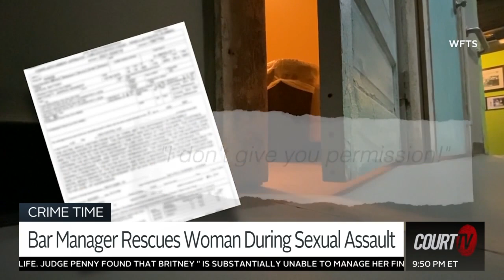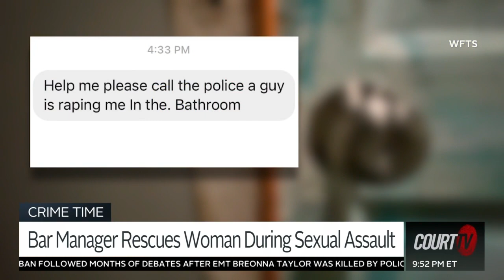Daniel Hambrick Cop Gets Three Years After Shooting Him In The Back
Policing in America. Racial Injustice.
DA in TN fails to consult with family prior to accepting a 3-year plea deal with the officer who shot Daniel Hambrick in the back as he ran away. Outrage in the courtroom; understandably so. Rationalizing BS

Coming Soon! "The Confidence Chronicles, The Greatest Crime Story (N)Ever Told"
The true story of a Black, anti-hero who completely broke the U.S.  Government's Department of Treasury U.S. Savings Bond system in a $20 million dollar counterfeiting scheme which forever changed their system. Maverick enriched himself and his “All American Team”, six handpicked friends. to the tune of $20 million dollars without detection nor capture for five years.
Until one of his more trusted “Team” members developed a secret agenda to take a bigger piece of the pie for herself, jeopardizing the criminal enterprise.
In this scheme, the “Team” strolled in and out of banks across America negotiating counterfeit U.S. Savings Bonds in direct transactions, thousands of times with astonishing ease. The sheer audacity of this radical scheme was executed by a young, Black man wise beyond his years.
Read the first chapter at cheryldorsey.com "Books" tab

Sgt Dorsey-isms now on T-Shirts/Hoodies, Crewnecks & Coffee Mugs!! -
"All Skinfolk Ain't Kinfolk"
"Your Agreement Is Not Required"
Thank you in advance for supporting.

 IG  @Boss.inkk_   home of "Fine Babe" / "Babe Fine" products;    t-shirts, hoodies mugs and more
IG  @imanijewelryofficial mention "Sergeant Dorsey" for discount

As a social justice advocate and law enforcement expert, Sgt. Dorsey spoke before the California Assembly Committee on Public Safety regarding AB392. Sgt. Dorsey’s participation, in part, led to Governor Newsom signing into law on August 19, 2019, California Assembly Bill 392, a police use-of-force bill that redefines the circumstances under which the use of lethal force by a peace officer is considered justifiable.

For over two decades, Retired Los Angeles Police Department(LAPD)  Sergeant Cheryl Dorsey worked exclusively in patrol and specialized units in all four Bureaus within the City of Los Angeles; South, Central, West and Valley. In addition to various patrol division assignments, Sgt. Dorsey was assigned to the infamous gang unit in Operations South Bureau; known as Community Resources Against Street Hoodlums (C.R.A.S.H.) under the command of Police Chief Daryl F. Gates

From an LAPD insider’s perspective, Sgt. Dorsey candidly discusses police culture, policy, and training as well as exposing disparities that disproportionately  affect minority communities throughout the nation. As a police professional, Sgt. Dorsey introduces strategies on how to systematically attack those injustices, educate and empower listeners on how to navigate within that system, when necessary, and help change that system, when possible. The goal being for everyone to make it home safe!

An acclaimed speaker and author, Sgt. She provides insight and techniques to de-escalate tensions during police encounters with a level of credibility that is effective, relevant and irrefutable.

Sgt. Dorsey is a highly sought police expert on significant criminal justice issues and has been a frequent commentator on CNN, BBC News, Fox News, CNN International. Russian Television Station Ntv, Newzroom South Afrika, and Brazilian TVGlobo;
-  HLNTV with Dr. Drew, Nancy Grace, True Crime and The Daily Share; Inside Edition, MSNBC; NowThis News, TMZ as well as KPCC Radio with “Air Talk”, “Take Two”;  Democracy Now, The Tom Joyner Morning Show and KABC Talk Radio with Dr. Drew. Sgt. Dorsey has been seen on networks such as Court TV, Investigation Discovery, Law and Crime ,BET,  Oxygen,  Oprah Winfrey (OWN) as well as appearing on the TD Jakes Show; Tavis Smiley Show, Dr. Phil Show ad Dr. Drew.

Sgt Dorsey has been a featured  at Philadelphia;s "Ideas We Shoud Steal Festival 2020", as a panelist at Purdue University's "Pursing Racial Justice" Learning Series [Dec 2020];  technical consultant on Fox Network's TV Series "9-1-1", and police expert on "Chaos in Court", “Corrupt Crimes”, "It Takes A Killer",   “Motive to Murder” and “Dead Files”.

Former contributing columnist for OZY, LA Progressive, EURWeb, Wave Newspaper and Huffington Post.

@sgtcheryldorsey on Twitter and IG